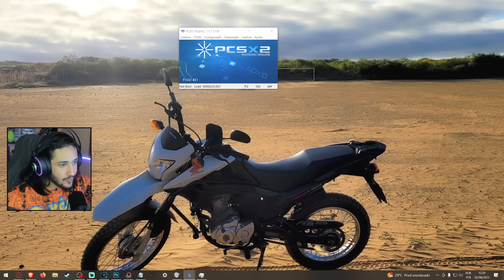GOKU, o Deus Dragão é uma COMPLETA DECEPÇÃO😢😢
💖Use o Cupom